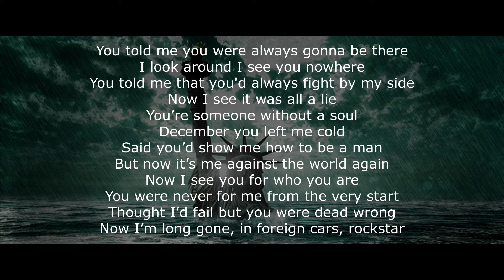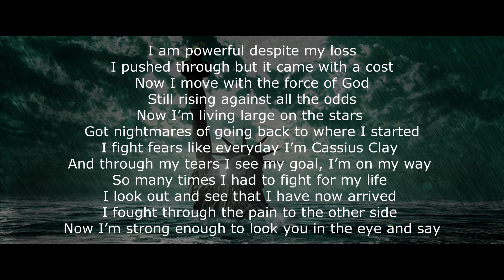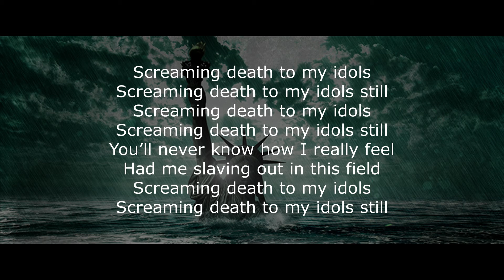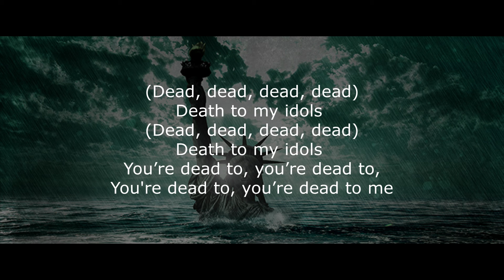Rock Wright - Death to My Idols (Lyric Video)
Lyric video to Rock Wright's song "DEATH TO MY IDOLS"  off of his album REBORN.

Rock Wright's album "Redeemed" in 2022.